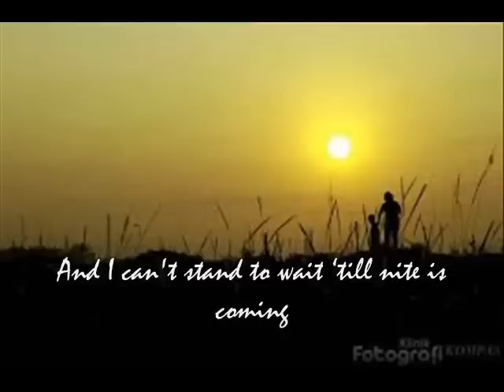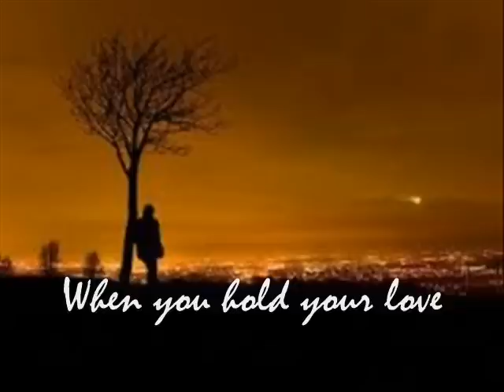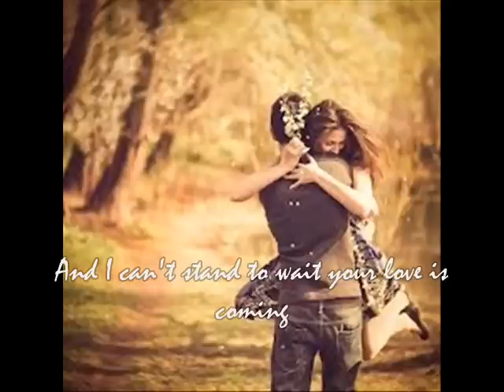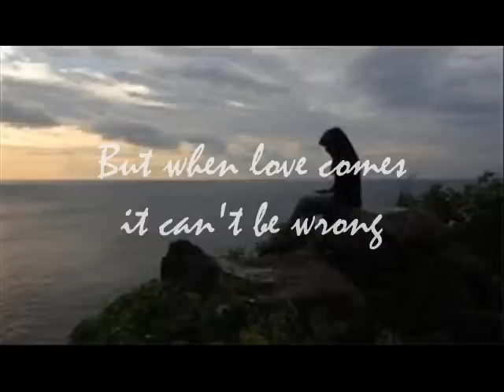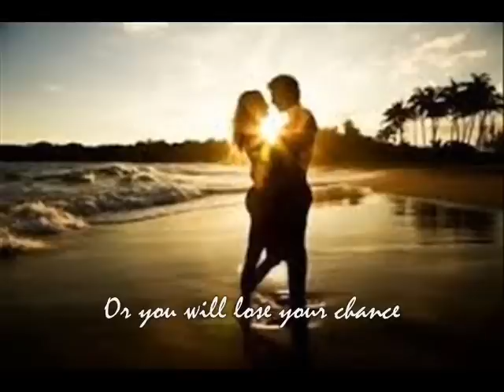Endah N Rhesa - When You Love Someone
I love you but it's not so easy
To make you here with me
I wanna touch and hold you forever
But you're still in my dream

And I can't stand to wait 'till nite is coming
To my life
But I still have a time to break a silence

Just be brave to say
That you want him to be with you

When you hold your love
Don't ever let it go
Or you will lose your chance
To make your dreams come true...

I used to hide and watch you from a distance
And i knew you realized
I was looking for a time to get closer
At least to say... "Hello"
And I can't stand to wait your love is coming
To my life

Or you will loose your chance

And I never thought that I'm so strong
I stuck on you and wait so long
But when love comes it can't be wrong

Don't ever give up just try and try to get what you want
Cause love will find the way.